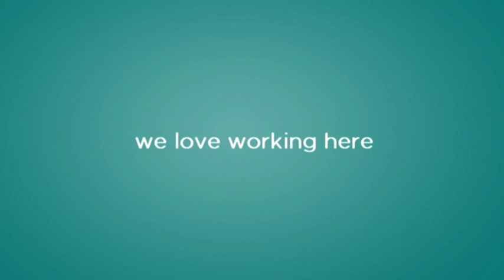Careers at Ecovative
We are a diverse group of engineers, scientists, designers, production specialists, researchers, innovators and idealists working together to develop and grow amazing, world-changing materials and products. Discover a day at Ecovative.